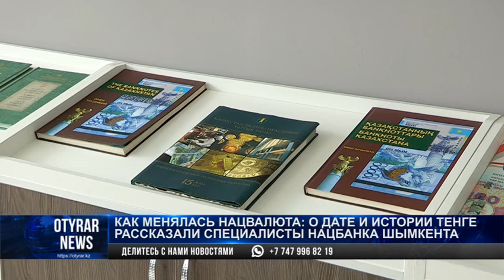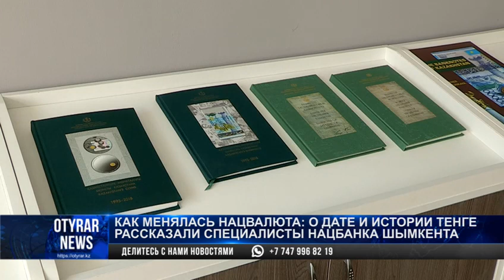Как менялась нацвалюта: о дате и истории тенге рассказали специалисты Нацбанка Шымкента